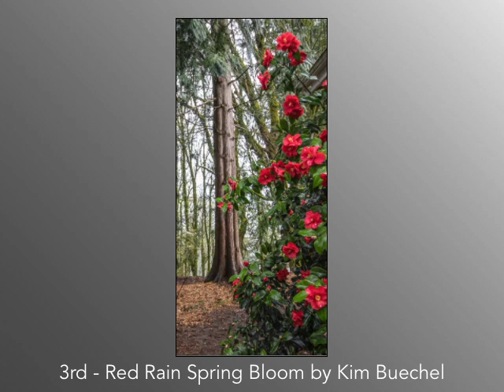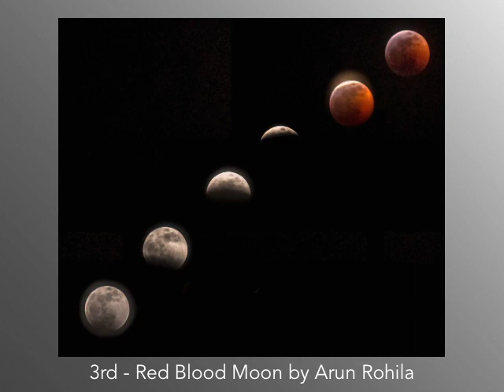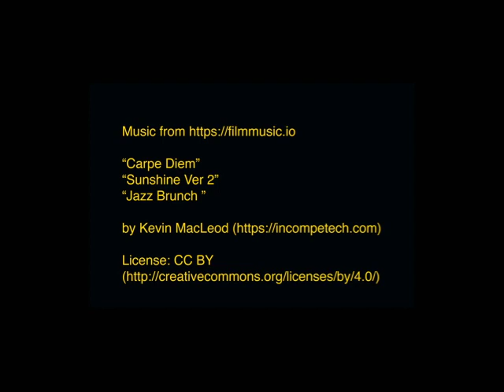2019 Thurston County Fair Ribbon Winners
116 images from Olympia Camera Club members that won ribbons at the 2019 Thurston County Fair in Lacey, Washington.